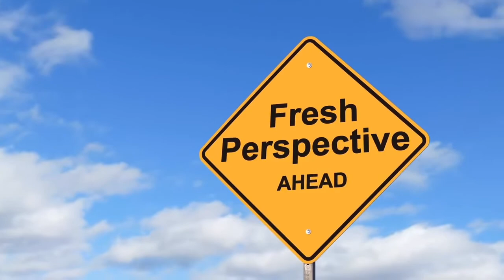Daily Thoughts ~ A Fresh Perspective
Daily Thoughts commentary on having a fresh or new perspective.